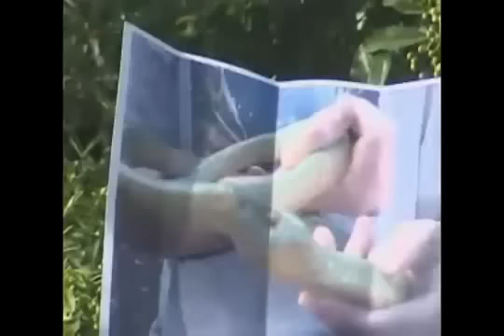TOP 10 des Gags Juste pour rire ! flv